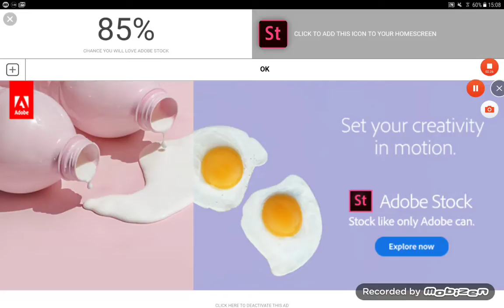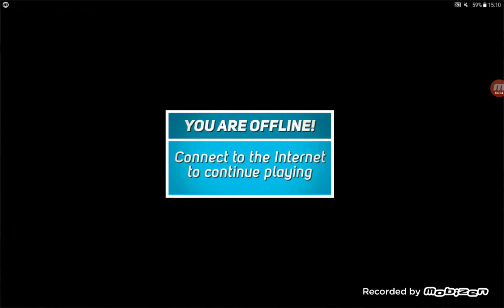Playing skill twins with Jacob!!